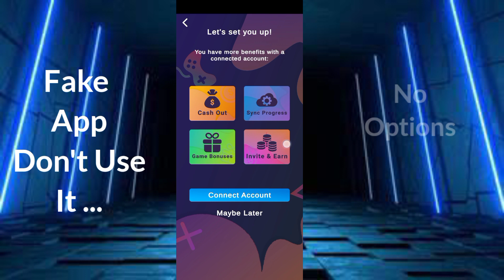Crypto Shot App - Crypto Shot App Real Or Fake - Crypto Shot App Withdrawal Proof